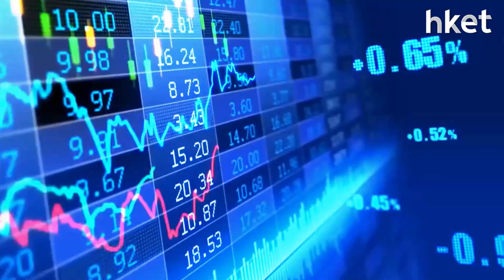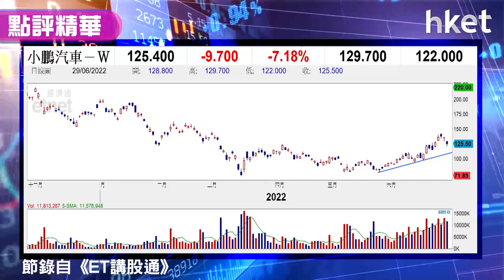【潛力股精選】梁耀康：小鵬汽車（09868）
小鵬汽車（09868）收市報125.1元，跌7.4%。獨立股評人梁耀康料，汽車板塊下半年銷售仍受惠國策，小鵬汽車於造車技術上可提升，公司亦會繼續推出新車款。早前錯失買入機會的投資者，可趁調整候低分注收集，日後大市氣氛回暖，新能源車股應為上升動力之一。有貨者則可先沽貨獲利，待回吐至較低位再補貨。立即點擊收看／收聽。→【即睇買賣策略】